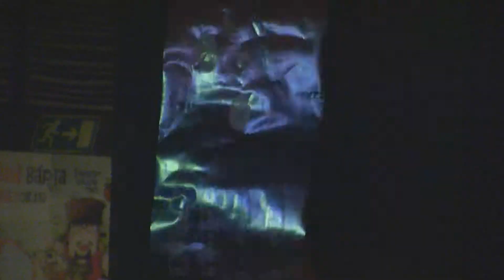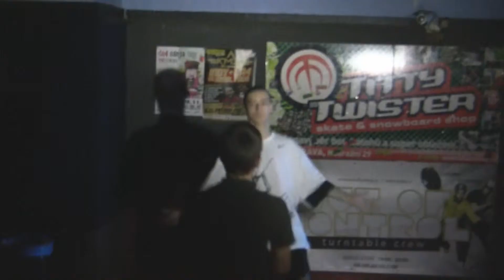Monster event videoreportáž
Monster energy drink na koncertě hvězd českého rapu. Autor: Ondřej Svatoš,